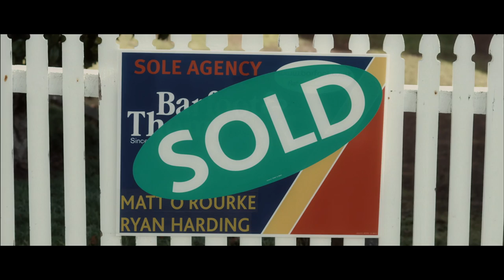ANNA CODDINGTON | MAKE YOU MINE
New album LUCK/TIME - out now

Big thanks to the team for making this!!!

Aidee Walker - Director
Roko Babich - Director of Photography
Alexander Gandar -Editor
Mikee Carpinter- Colourist
Morgan Leigh Stewart - Producer
Mathew Harte - Gaffer/ Grip
James Dudley - Camera Assistant
Verity Griffiths - Make Up Artist
Olga - Make Up Assistant
Chris Stratton - Art Department
Danial Eriksen -  Production Assistant
Starring Kevin Murray & Shirley Eliot With Jeff Szusterman & Jacqueline Drew

With thanks to Anastasia Doniants, The Mountain View Rd neighbours, Kip Chapman and Todd Emerson , RUBY, Fleet st, Lynne Cardy, Dick Johnson, and Matt & Ryan at Barfoot & Thompson